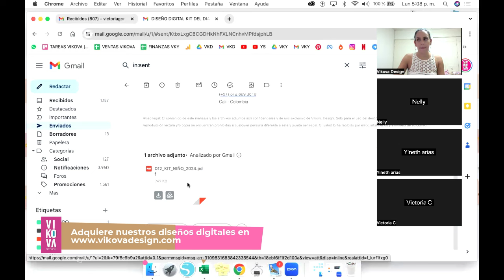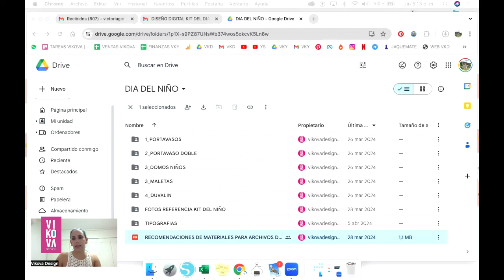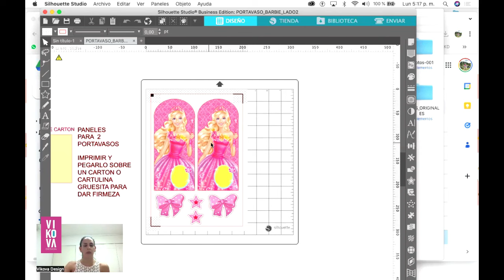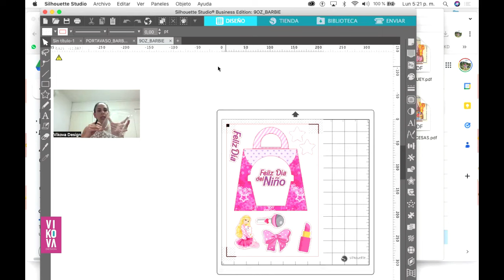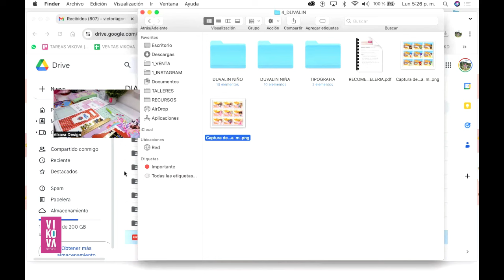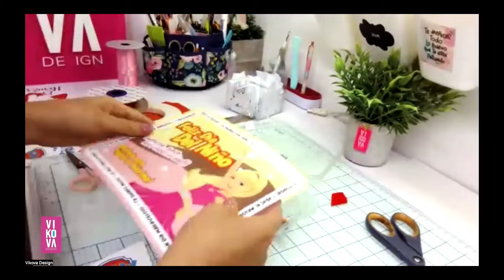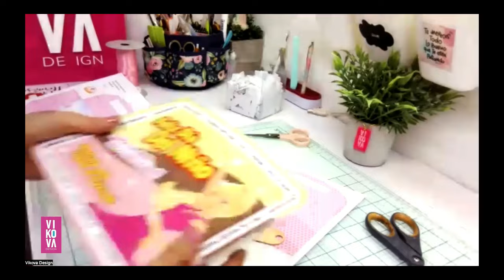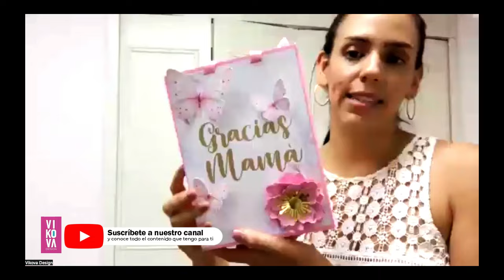ARMANDO EMPAQUES DEL DIA DEL NIÑO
Gracias por asistir a nuestra clase de armado de los empaques del kit digital del dia del niño que realizamos para ti.